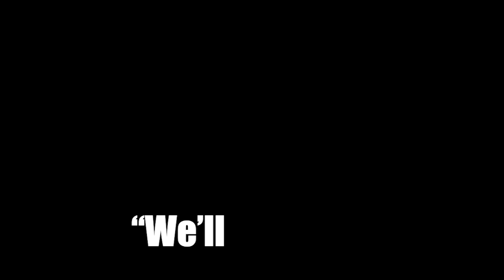I Read Fanfics... But I Ship Myself with my Husband